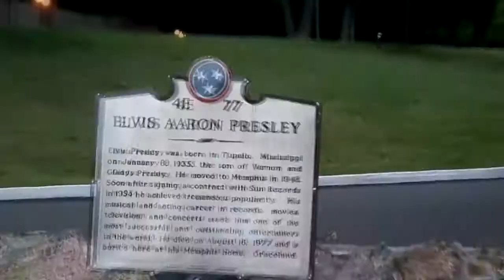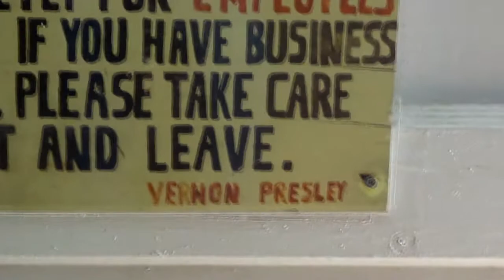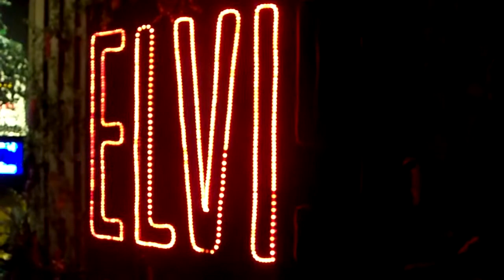The Kingmakers - Tupelo To Memphis (Official Video)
The title track from The Kingmakers 2nd album "Tupelo To Memphis", featuring photos and video from their pilgrimage to history SUN Studio in Memphis TN.

The song is a tribute to those like Elvis Presley and Jumpin' Gene Simmons who came from Tupelo to achieve stardom in Memphis. More generally just a tribute to all those who followed their dreams and achieved success.

Vox: Clark Lawlor
Guitar: John Cormier
Upright bass & vox: Standup Steve Donnelly
Drums: Bobby Pinstripe Primeau